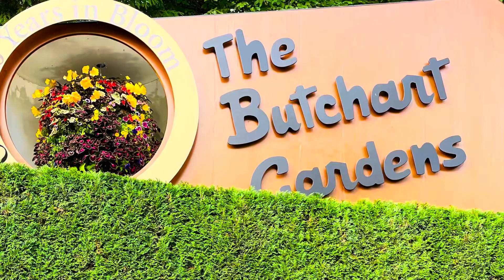THE BUTCHART GARDENS- BRITISH COLUMBIA, CANADA- 09/23/2024.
The Butchart Gardens - British Columbia, Canada-